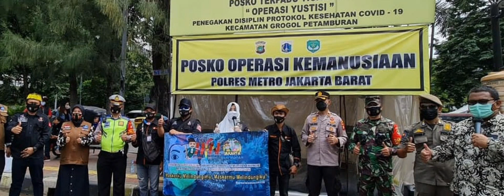Fahira Idris,Ormas Bang Japar &3Pilar Bagi Masker&Semprot Disinfektan,Terminal Grogol,Sabtu(06/02)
Peringati Perayaan Hari Pers Nasional (HPN) 2021, Fahira Idris Bersama Ormas Bang Japar Adakan Kegiatan bersama 3 Pilar & Berbagi masker dan Penyemprotan Disinfektan di Terminal Grogol Jakbar, Sabtu (06/02/2021) | 12:00 WIB.